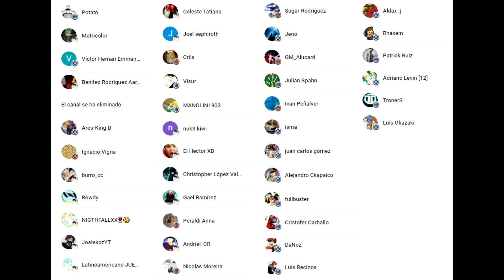ME ENFRENTO A LOS 4 SDF EN EL MISMO EQUIPO NO HAY DUELOS FACILES PVP#151 Captain Tsubasa: Dream Team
Entre la llegada de estos nuevos jinetes del apocalipsis y la barra del RNG que baila break dance en cada jugada...son tiempos difíciles para recurrir al duelo facil... jajaja
►También ayúdame a combatir el RNG y a Kimoto levantando las manos y dándome tu energía